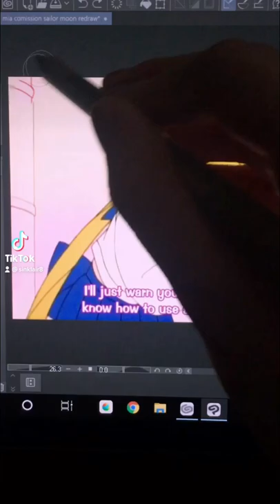Sailor Moon Screenshot Redraw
A commission. Character belongs to Conniving.Cat on Instagram !!